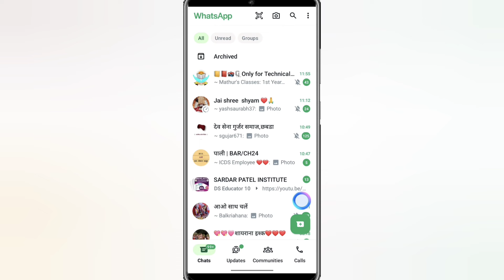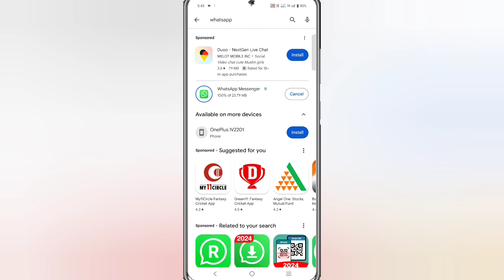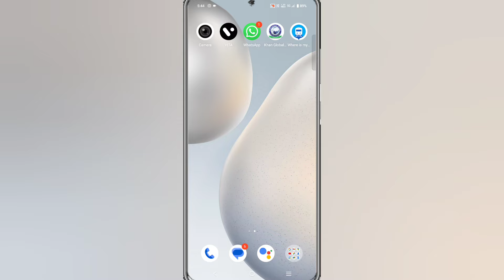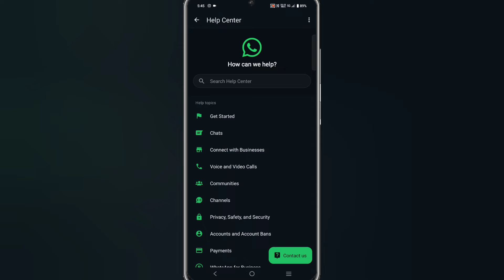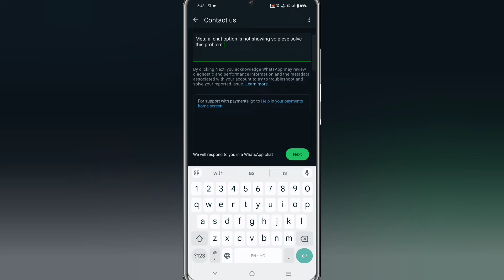WhatsApp meta ai not showing || Whatsapp Meta Ai Option Not Showing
About Video

Friends Aaj Ki Video Me Mene aapko btaya hai ki WhatsApp Meta Ai Not Showing:-

                    (______Like_____)

               (_____Reels Video_____)

                  (____Share____)

whatsapp meta ai option not showing whatsapp meta ai meta ai whatsapp
meta ai option not showing on whatsapp whatsapp meta ai not showing
whatsapp meta ai option not showing 2024 how to get meta ai on whatsapp 2024
fix meta ai not showing on whatsapp whatsapp meta ai chat update
how to get meta ai chat on whatsapp
how to get meta ai option on whatsapp
fix meta ai chat option not showing in whatsapp